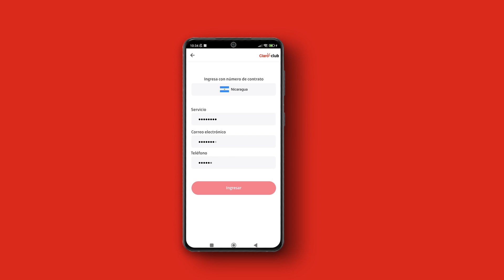Canjeá tus cupones Claro Club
¿Querés gozar de los beneficios de Claro Club pero no sabés cómo?🤔

En este video te compartimos el paso a paso para canjear tus cupones y así disfrutés de los mejores beneficios solo por ser claro. 🤩